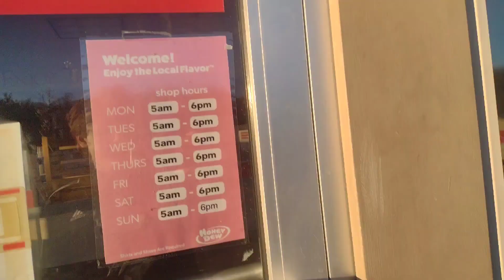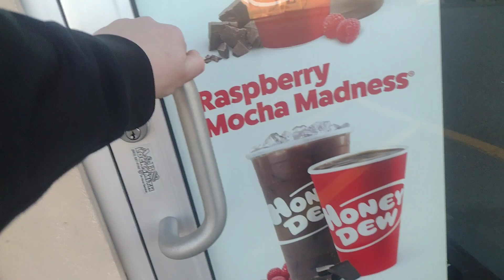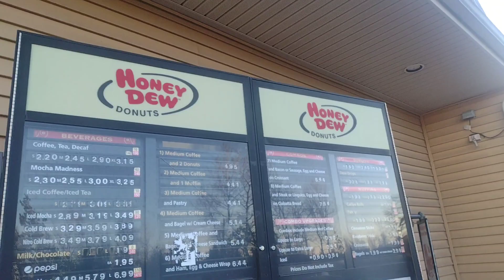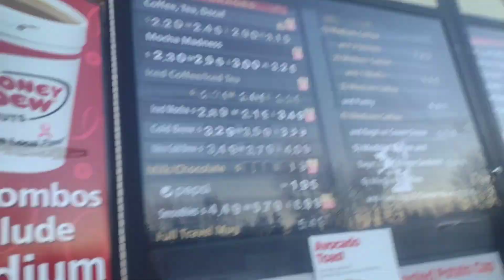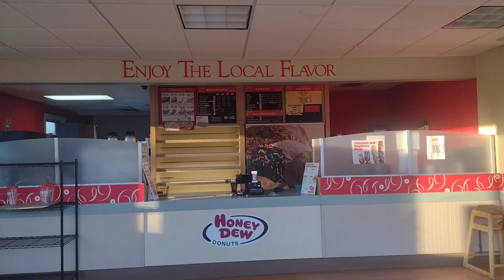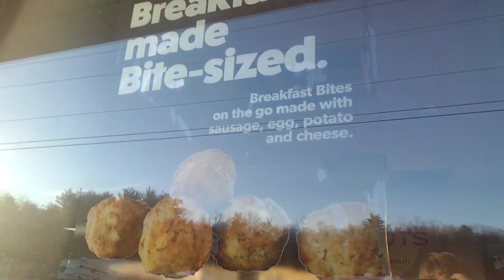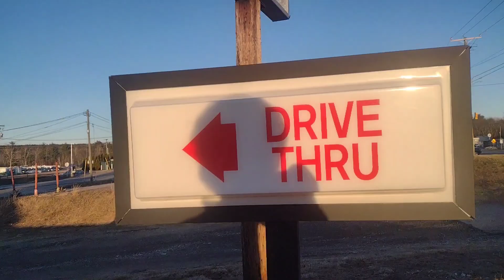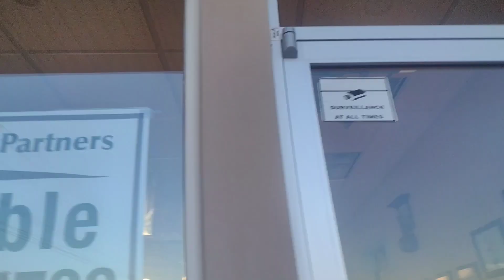Abandoned Honey Dew Donuts - Farmington NH